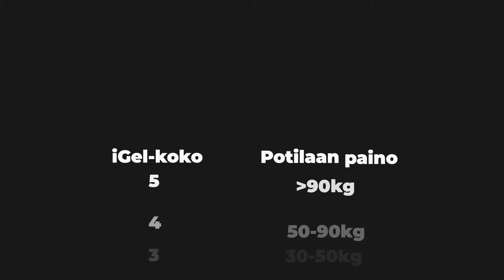ENSIHOITO | iGel-larynxmaski elvytyksessä (opetusvideo)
Tein tämän opetusvideon iGel-larynxmaskin käytöstä Keski-Suomen pelastuslaitokselle 2019.

iGel on helppokäyttöinen, turvallinen ja usein käytetty ilmatieväline tajuttomille sekä elottomille potilaille. Se on helppo asettaa paikalleen eikä sen käyttö vaadi esimerkiksi painelun keskeyttämistä. iGel tiivistyy potilaan kurkunpään alueelle asettamisen jälkeen. iGel on käytössä myös maallikkoensiavussa sekä ensivastetoiminnassa.

Tämän videon myötä osaat asettaa paikalleen ja käyttää iGel-larynxmaskia ilmatienhallintaan potilaan ensiavussa ja akuuttihoidossa.